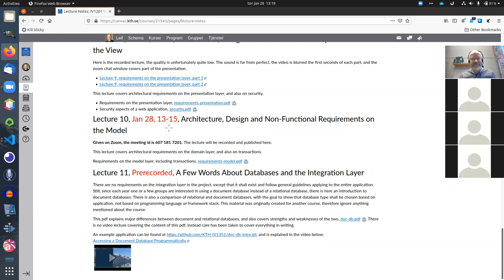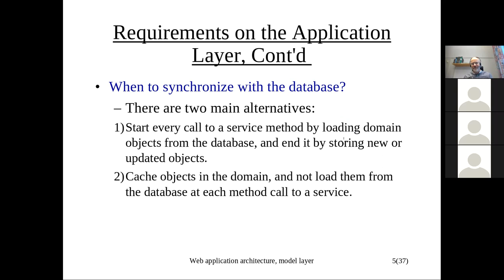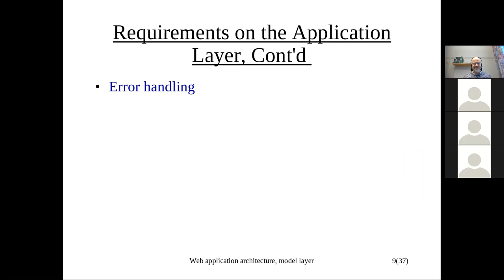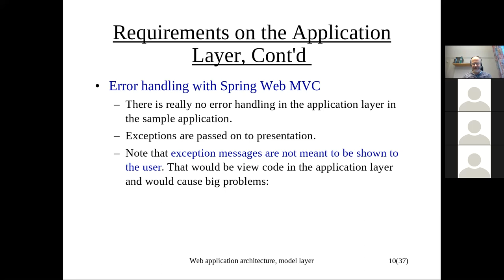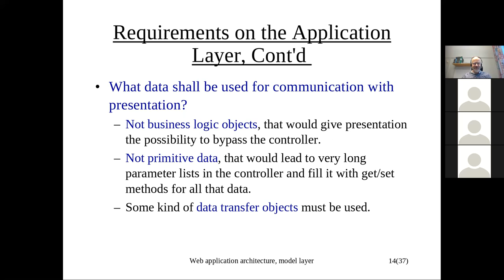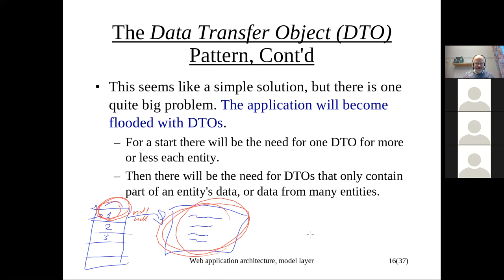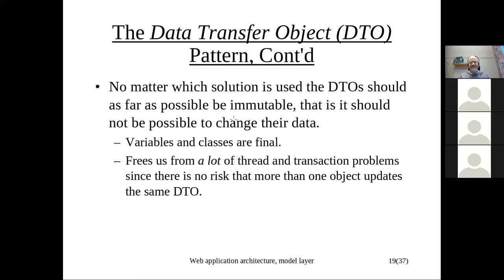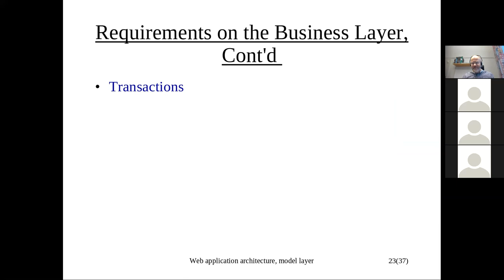Requirements on the Controller and Model Layers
Content
00:00 Lecture Content
01:23 Statefullness
07:04 Synchronization With the Database
14:00 Error Handling
21:36 Internationalization
22:28 Security
22:51 The DTO Pattern